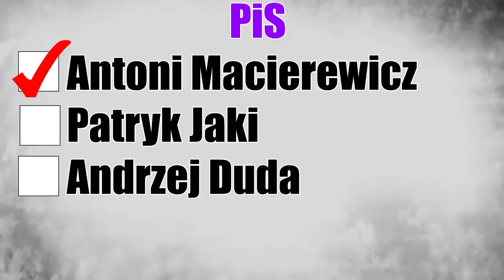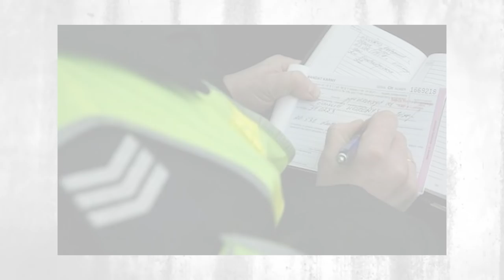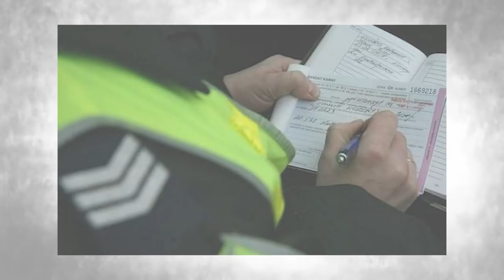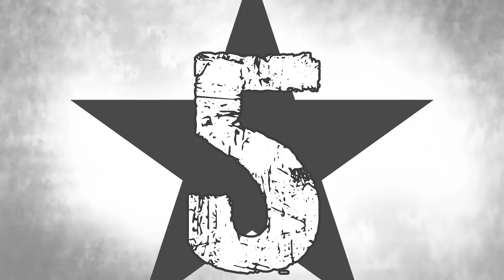Jak naprawić Polskę? - 10 propozycji politycznych